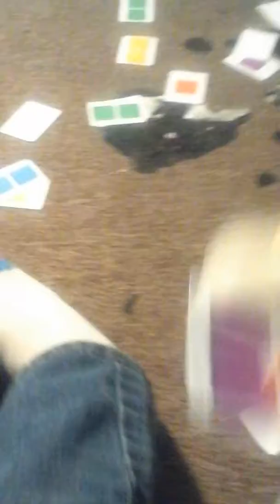MPTS MINI: The Best Day Ever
Woooooow more subz leggo